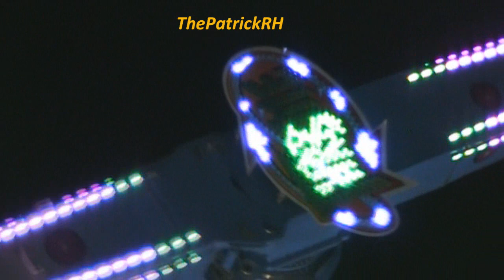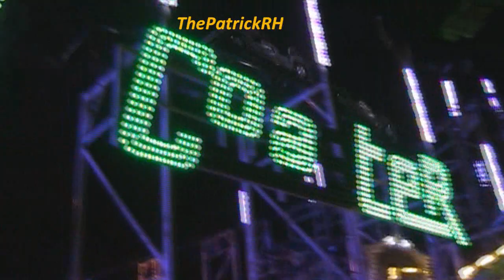Compilatie Antwerpen Sinksenfoor Kermis 2014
De Compilatie van de Sinksenfoor Kermis in Antwerpen 2014

Met: Autoscooter (Sonnaert), Airmaxx (Dotremont-Fabrice), Big Roller Coaster (R. Bufkens), Catapult (de Bruyne), Challenger (Lamer-Ropers), Cortina Jet (Lauwers), Deca Dance (Verwijk-Bufkens), Eclipse Virus (van der Honing), Night Fly (Lainez), Polyp (P. Lauwers), Psychodelic 1 (Bodet), Rio Rapidos (Bufkens-Selgrad (F), Rotor (van Vught), Reuzenrad "Roue Royale" (J. van der Honing), See Sturm Bahn (Lainez), Terror Factory (Venderzeypen-Janssen), Train Fantôme (Rousseaux), Turbine (Heyblom-de Voer (NL), Wild Mouse 1 (R. Bufkens), XXL (J. Dotremont), Crazy Palace (Collard), Rio (Cattin), Cake Walk (Roels), Elliot (Bodet), Movies 5D (Vlasselaerts), Caraïbes Crystal Planet (Charucas), Folies (Collard), Magic World 1 (Cattin), Magic World 2 (Cattin), Motion Simulator (de Bruyne), Middeleeuws Slot (van Besien), La Suisse (Delforge), Carrousel (Faes).